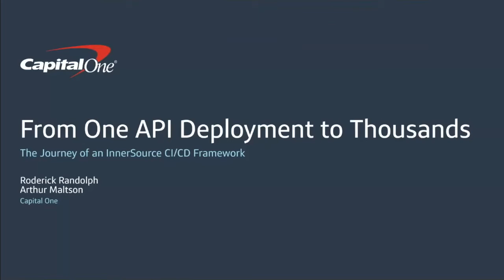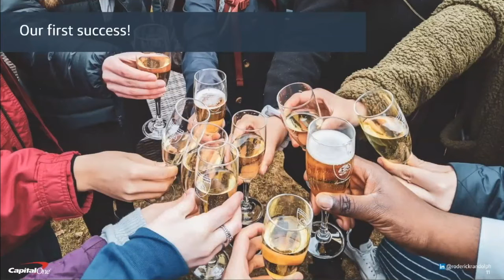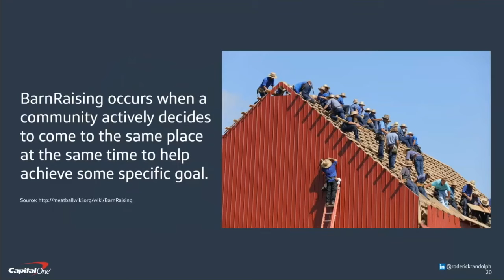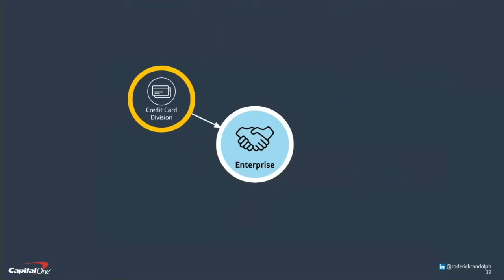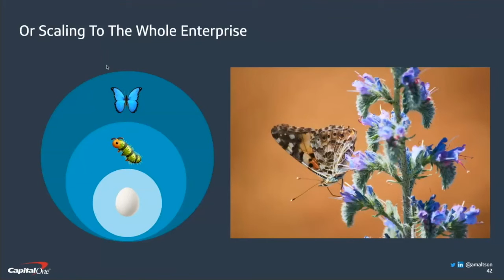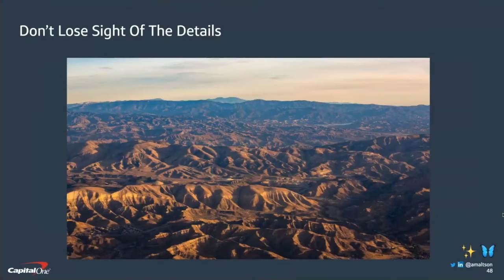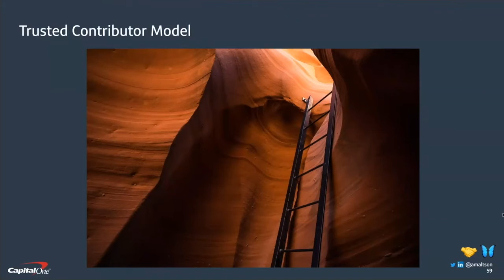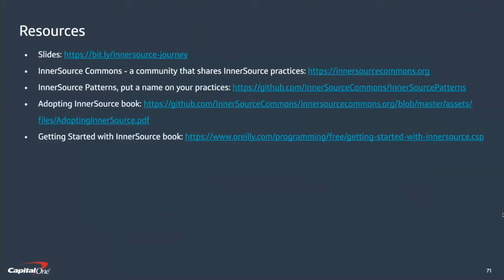FINOS Open Source Readiness |ISC at OSR | Capital One's InnerSource Journey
Guest Speakers: Roderick Randolph and Arthur Maltson, Distinguished Engineers at Capital One presented on "Capital One's Innersource Journey"

This video is from a live webinar conducted for the FINOS Open Source Readiness (OSR) project. The OSR project meets regularly for guest presentations, knowledge-sharing between financial industry firms solving similar issues on their road to open source readiness, and discussion of open source strategy. Take a look at upcoming FINOS events like this and join us!

This particular webinar for OSR featured the second in a series of collaborations between FINOS and InnerSource Commons.

Roderick Randolph - Distinguished Engineer, Capital One
Roderick Randolph is a distinguished engineer at Capital One. Over the past 14 years, Roderick has been a software practitioner and technical leader within the Capital One tech organization building software products and coaching teams on how to ship software faster with fully automated delivery pipelines and resilient infrastructure systems.

Arthur Maltson - Distinguished Engineer, Capital One
Arthur Maltson is a Distinguished Engineer at Capital One who's 70% Dev and 30% Ops. He’s currently practicing DevOps during the day, and as a husband and father, DadOps at night. Arthur is passionate about crafting tools with Developer Experience at their core. He loves finding "goo" in existing systems and processes, then automating it away. In his spare time Arthur spends far too much time trying to keep up with the latest tech. He also occasionally blogs, Tweets and commits to OSS.

Danese Cooper - Co-Founder, InnerSource Commons & VP of Special Initiatives, NearForm
Danese Cooper is vice president of special initiatives at NearForm, an Irish tech firm. Previously, she was head of open source software at PayPal, CTO of the Wikimedia Foundation, chief open source evangelist for Sun, and senior director of open source strategies for Intel. Danese was also the inaugural chairperson of the Node.js Foundation. She concentrates on creating healthy open source communities and has served on the boards of Drupal Association, the Open Source Initiative, the Open Source Hardware Association, and has advised Mozilla and the Apache Software Foundation. Danese also runs a successful open source consultancy that counts the Bill & Melinda Gates Foundation, the SETI Institute, Harris, and Numenta as clients. She’s been known to knit through meetings.

Aaron Williamson - FINOS Open Source Readiness Chair
Aaron chairs the Foundation’s Open Source Readiness working group, helping members to develop policies that enable productive engagement with open source. Aaron has counseled both commercial software producers and nonprofit foundations on legal issues related to open source software. As counsel for the Software Freedom Law Center, he advised some of the most significant open source software foundations. At IEEE, he advised internal clients on open access and open licensing matters. And as a partner at Tor Ekeland P.C., he advised startups and commercial software companies on establishing open source policies, designing open source business models, and on license compliance.

►►Join us for the FINOS & Linux Foundation Open Source Strategy Forum (OSSF)

►►Listen to all of our podcasts on these platforms as well as others: